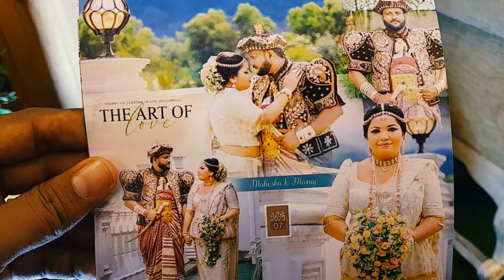Wedding Day - Brother || Sister (Happy Wedded Life Both of You)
Big Day Of Madusanka & his wife... this is a Surprise Video for you that is a collection of memorable moments of your day. @ 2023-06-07